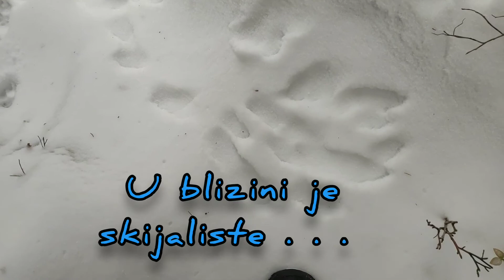Schwarzwald - Snjezna idila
Pozdrav svima !

U ovom sam videu prikazao dijelove snjezne idile u nacionalom Parku Schwarzwald u Baden Württembergu.

Hvala na svakom vidu podrske ! 🙏
Ajmo u prirodu ! 🌲🏔️